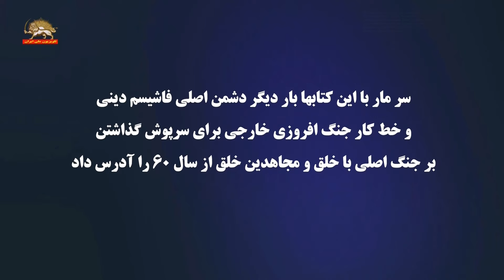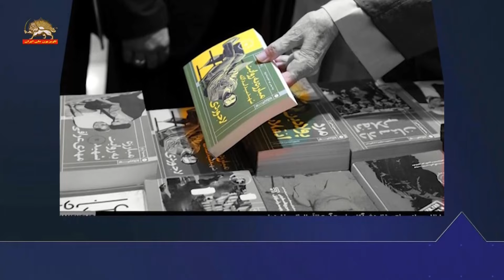خامنه ای دربازدید ازنمایشگاه پوشالی کتاب و اسم بردن از دو کتاب از+ از پیام مسعود رجوی